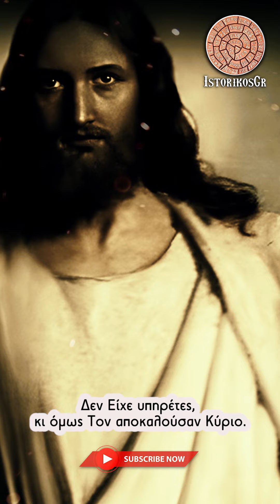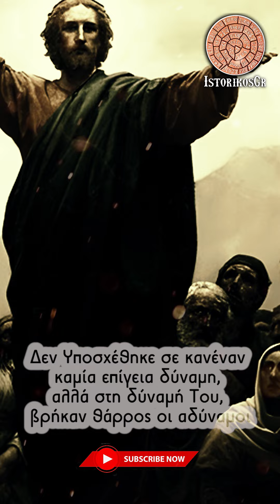Ιησούς Χριστός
Ο Σπουδαιότερος όλων των αιώνων.
Δεν Είχε υπηρέτες, κι όμως Τον αποκαλούσαν Κύριο.
Δεν Είχε πτυχία, κι όμως Τον αποκαλούσαν Δάσκαλο.
Δεν Έδινε φάρμακα, κι όμως Τον αποκαλούσαν Θεραπευτή.
Δεν Είχε στρατό, κι όμως όλα τα βασίλεια ,Τον φοβόντουσαν.
Δεν Κέρδισε καμία μάχη, κι όμως Κατέκτησε τον κόσμο.
Δεν Ζούσε σε ανάκτορα, κι όμως Τον αποκαλούσαν Αρχοντα.
Δεν Κυβέρνησε κανένα έθνος, κι όμως Τον αποκαλούσαν Βασιλιά.
Δεν Διέπραξε κανένα έγκλημα, κι όμως Τον Στάυρωσαν.
Τον έθαψαν σε μια σπηλιά, αλλά Ζει, μέχρι σήμερα.
Το Βασίλειό Του, δεν βρίσκεται σε αυτό τον κόσμο, όμως Βρίσκεται στις καρδιές όσων πιστεύουν σε Αυτόν.
Μίλησε για αγάπη και συγχώρεση, και τα λόγια Του επηρέασαν εκατομμύρια.
Δεν Προσέφερε υλικό πλούτο, κι όμως Τον Θεωρούμε θησαυρό στη ζωή μας.
Δεν Υποσχέθηκε σε κανέναν καμία επίγεια δύναμη, αλλά στη δύναμή Του, βρήκαν θάρρος οι αδύναμοι.
Αν και δεν άφησε γραπτά, το μήνυμά Του γέμισε αμέτρητες σελίδες.
Στην αδυναμία Του, βρήκαμε την δύναμή μας.
Στο πόνο Του, την σωτηρία μας.
Εξακολουθεί να μας Προσκαλεί στη πορεία προς την λύτρωση της αγάπης, και της αιώνιας ζωής.
Το όνομά Του, Ιησούς Χριστός.

Music from Uppbeat (free for Creators!)